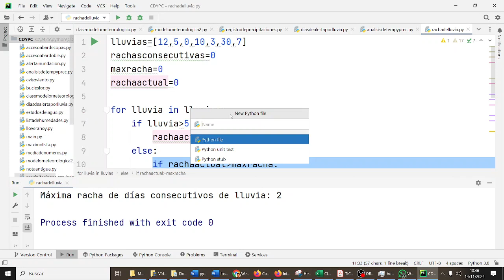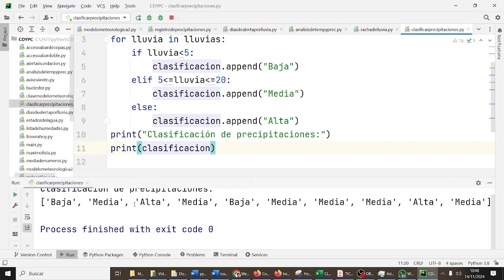Clasificación de precipitaciones Python para una DANA Python 1BACHA CDYPC 1BACH IES Monterroso